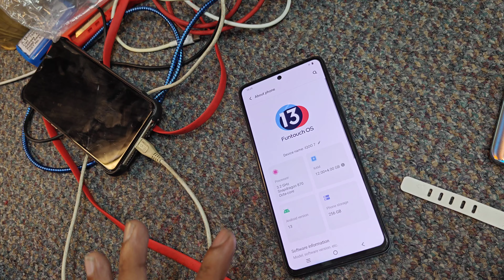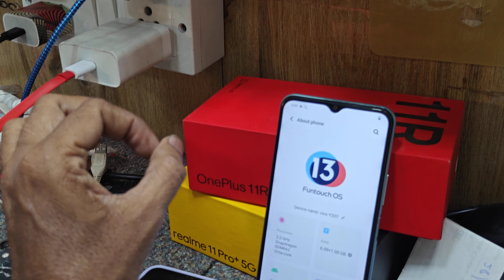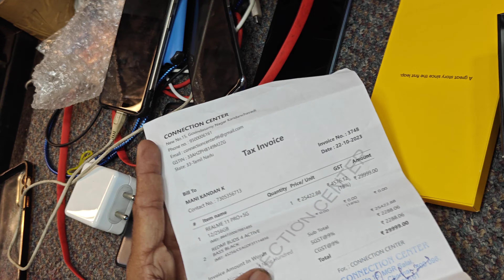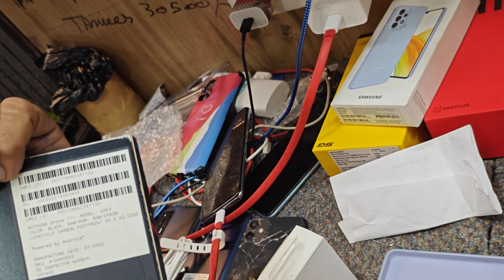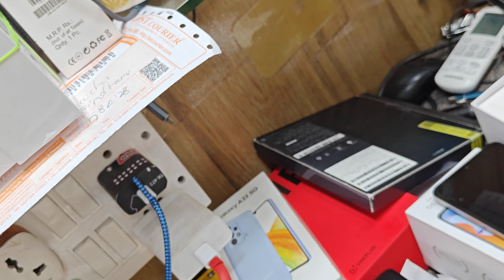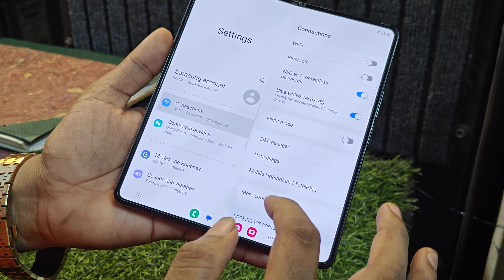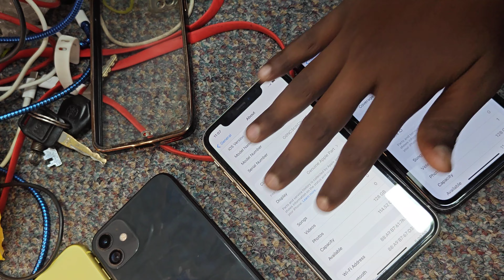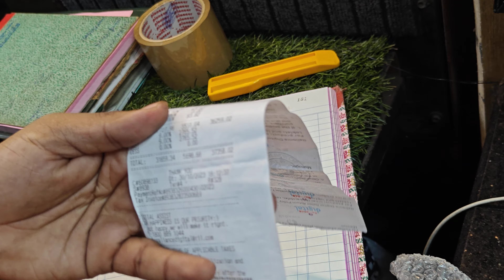TODAY STOCK 31,10,2023, P8056161371,7550204251